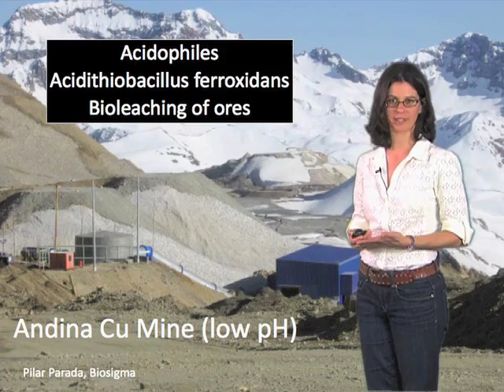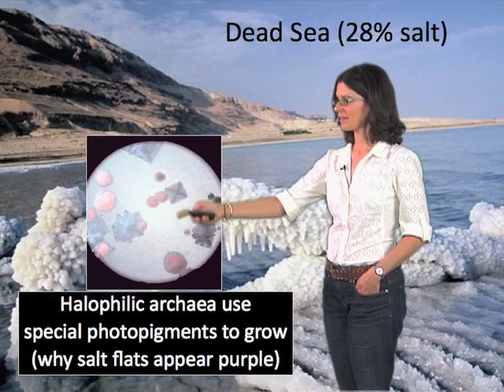Extremophiles (pH and salt) - Dianne Newman (Cal Tech/HHMI)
Microorganisms have adapted to extreme pH and salt environments.